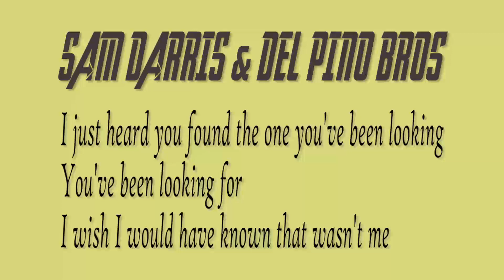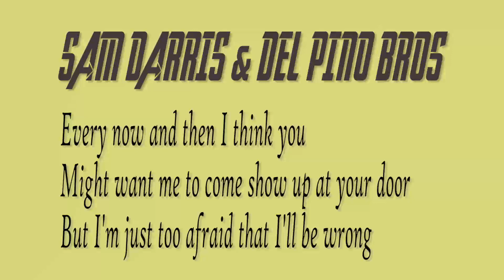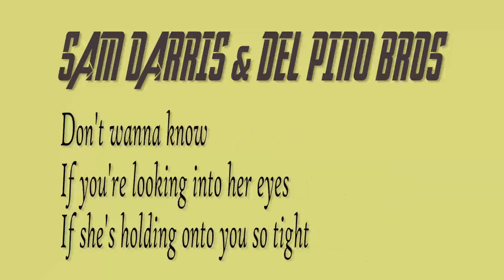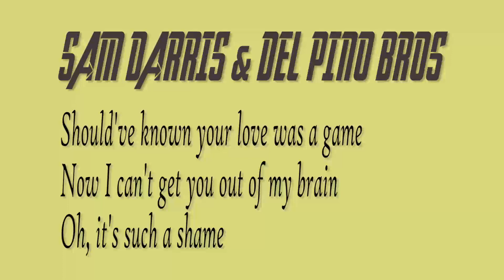WE DON´T TALK ANYMORE cover lyrics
"We Don't Talk Anymore" is a song produced and performed by American singer Charlie Puth from his debut studio album Nine Track Mind (2016). It contains guest vocals from Selena Gomez. Jacob Kasher assisted the artists in writing the track. The song was released on May 24, 2016,[1] as the third and final single from the album. It is a tropical house song.